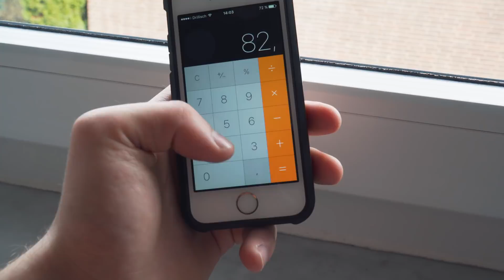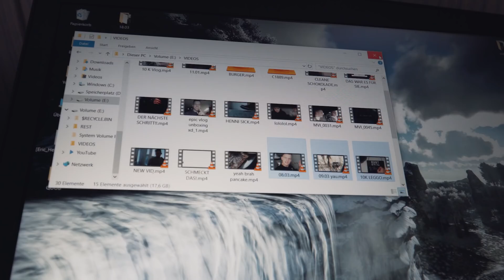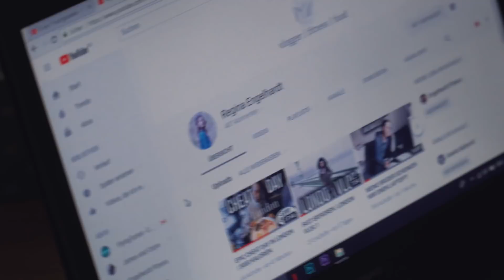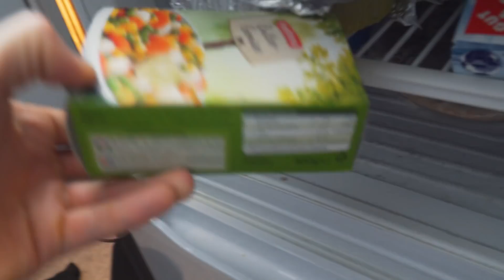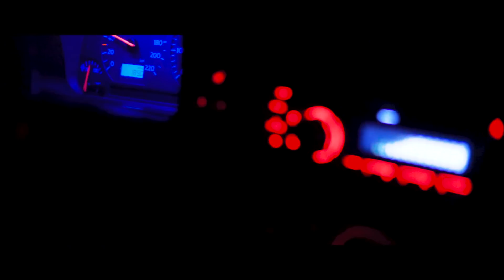EIN MUSS IN DER DIÄT | SOMMER SHRED EP.06